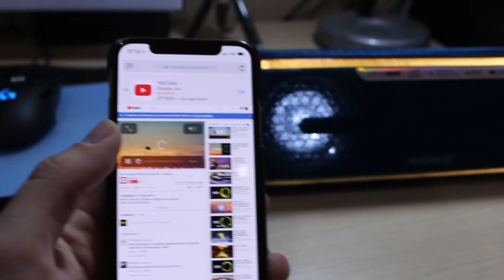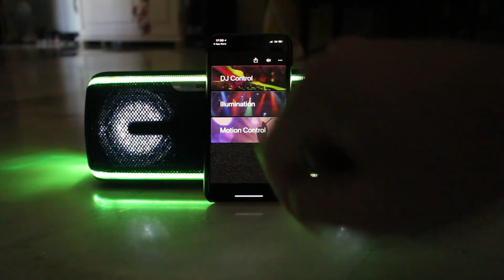LA CASSA PIU' FORTE AL MONDO! **ATTENZIONE POTENTISSIMA!!**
COMPRA QUI LA CASSA!